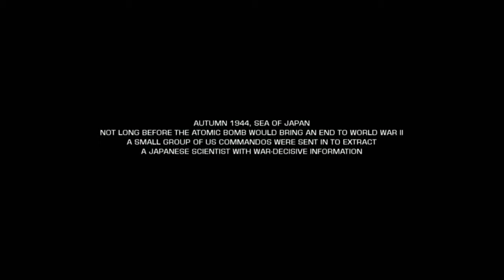Battlefield: Bad Company 2 Gameplay Walkthrough, Part 1: UPRIVER (Xbox Series/S)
Battlefield: Bad Company 2 is a first-person shooter video game developed by DICE and published by Electronic Arts for Microsoft Windows, PlayStation 3, Xbox 360, iOS, Android and Kindle Fire systems. It is a direct sequel to Battlefield: Bad Company and is part of the Battlefield game series. It was released worldwide in March 2010. The iOS port was released on the App Store on December 16, 2010. The Android and Kindle Fire versions were released in June 2012.

Stay Updated!